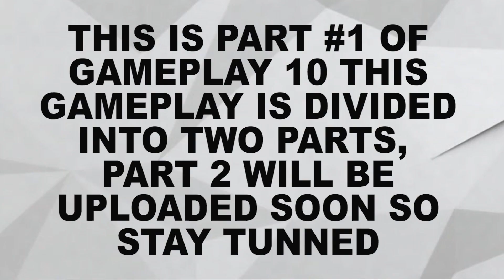Pakistani Cars Tested On Racing Track!! | PART #1 | GTA 5 GAMEPLAY #10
This is part #1 of gameplay 10, This gameplay is divided into two parts, part #2 will be uploaded soon.
Please keep a bond with Hax Gaming